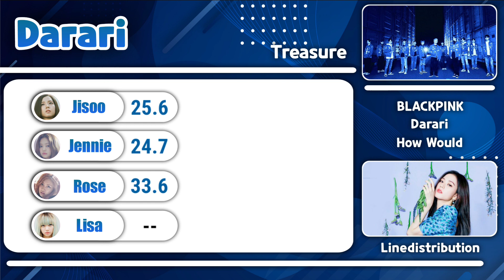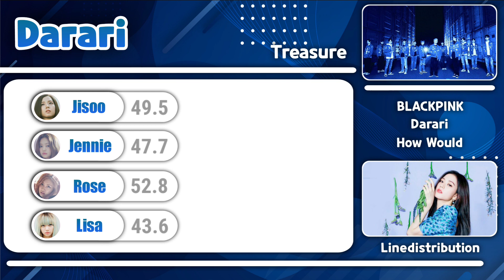How Would BLACKPINK Sing Darari - Treasure | Linedistribution